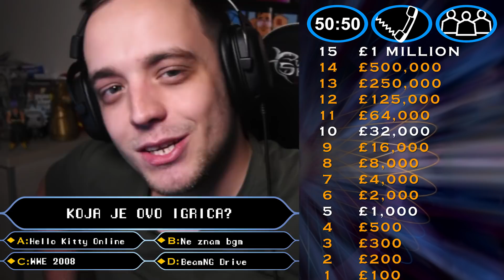KADA BI GTA IMAO REALNA AUTA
► PC i Oprema za snimanje:
Monitor: Samsung Odyssey G7
Procesor: AMD Ryzen 7 3800x
Matična: ASUS Prime X570 PRO
Grafička: ASUS RTX 3070
RAM: HyperX 16GB DDR4
Memorija: 1TB HDD + 100GB SSD + 500GB M.2. SSD
Kućište: Thermaltake Commander C34
Tastatura, miš i slušalice: WhiteShark
Mikrofon: AT2020 USB & Rode VideoMic GO
Kamera: Nikon D5600